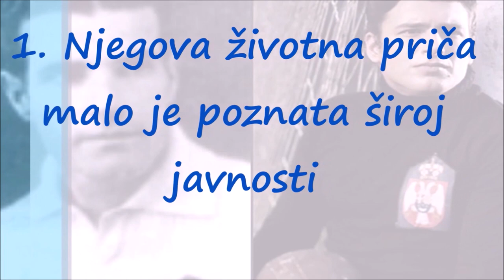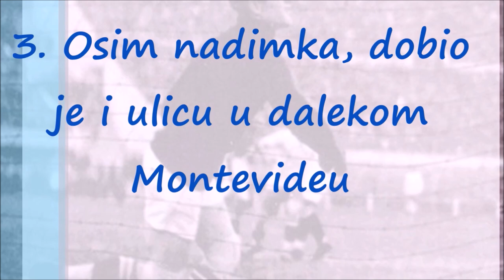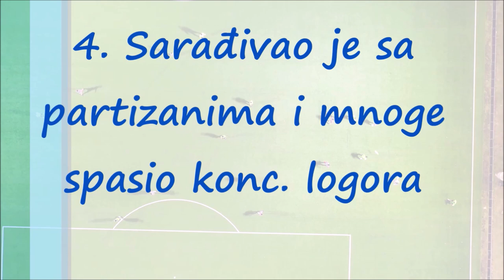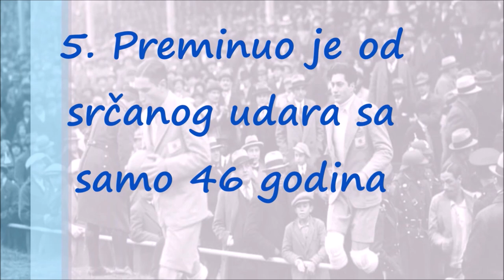Milovan "El Grande" Jakšić, Legendarni Golman Jugoslavije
Jakša i kapiten reprezentacije Milutin Ivković Milutnac na Prvom svetskog prvenstvu u fudbalu uvršćeni su u idealni tim sveta, a čitav tim Jugoslavije prozvan je „evropskim Brazilcima“. Veliki deo popularnost koje je tim sa dalekog i nepoznatog Balkana uživao u Urugvaju ekipa je dugovala Milovanu Jakšiću i njegovim spekatakularnim golmanskim odbranama. Ovaj rođeni Kolašinac toliko se dopao publici u dalekom Urugvaju da je, osim nadimka „El Grande Milovan“, dobio i ulicu u Montevideu.

Najvoljeniji golman reprezentacije Jugoslavije, Milovan Jakšić Jakša je i po povratku iz Urugvaja nastavio da brani za SK Soko, klub koji je 1931. godine promenio ime u BASK. Branio je mrežu reprezentacije Jugoslavije na devet utakmica, poslednji put 1934. godine na prijateljskoj utakmici protiv Čehoslovačke. U sezoni 1934/35. proveo je nekoliko meseci u Čehoslovačkoj gde je branio za Slaviju iz Praga.  Milovan Jakšić se ubrzo posle puta u Montevideo oženio Ljubicom Simić, igračicom rukometa iz Smederevske Palanke. Imali su dvoje dece, a ćerki su dali ime Sokolka u znak sećanja na tim u kome je Jakša igrao.

Po završetku golmanske karijere 1936. godine otvorio je knjižaru u Makedonskoj i štampariju u Cetinjskoj ulici u Beogradu. Tu je proveo i Drugi svetski rat, a savremenici su zapamtili da je sarađivao sa partizanima i mnoge spasao logora na Banjici. Smrt Milutinca, svog dugogodišnjeg prijatelja i druga iz reprezentacije koga su Nemci streljali 1943. godine nikada nije preboleo.Nakon 1945. godine upravo nove vlasti Milovanu Jakšiću su oduzele knjižaru i štampariju.Ipak, i po povlačenju iz igre, Jakšić je ostao u fudbalskom svetu. Bio je dugogodišnji predsednik Saveza fudbalskih trenera Jugoslavije, a sa još nekoliko istomišljenika osnovao je 1945. godine fudbalski klub Crvena zvezda.

Postoji i priča da je upravo Jakša "kumovao" danas legendarnom klubu iz Ljutice Bogdana, dodavši da naziv "zvezda" koji su već bili usvojili i pridev "crvena".

Upravo za vreme gostovanja ovog kluba u Aleksandriji u Egiptu 1953. godine prestalo je da kuca srce "El Grande Milovana". Preminuo je od iznenadnog srčanog udara. Imao je samo 46 godina. Egipatska vlada mu je odala počast i ratna mornarica te države prenela je Jakšine posmrtne ostatke do jugoslovenskih voda, a vest o smrti najvoljenijeg golmana tadašnje Jugoslavije obišla je svet stigavši čak i do dalekog Montevidea.